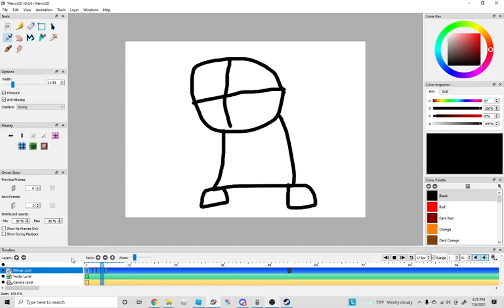grunt says hi (Based Off of @cool person's grunt hi video)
this is based off of my friend cool persons grunt hi vid and yes this is my animation.